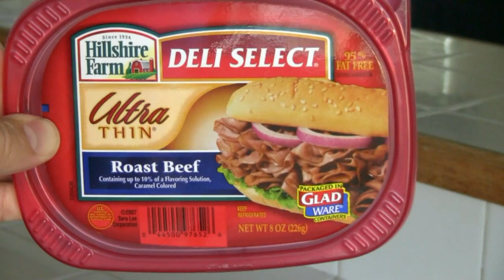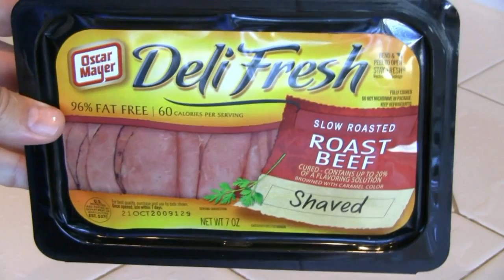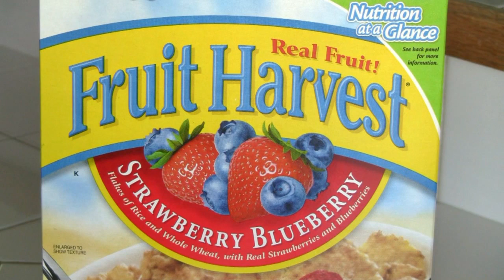Oscar Meyer Versus Hillshire Farm Roast Beef Review Humorous Day 14